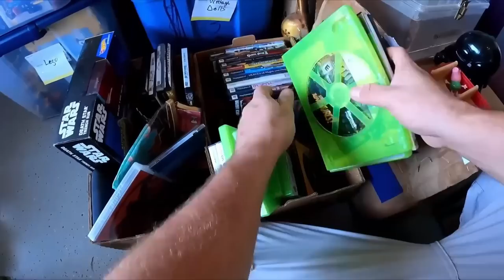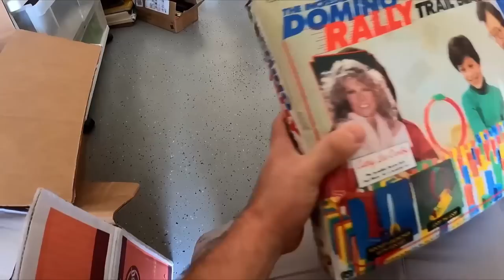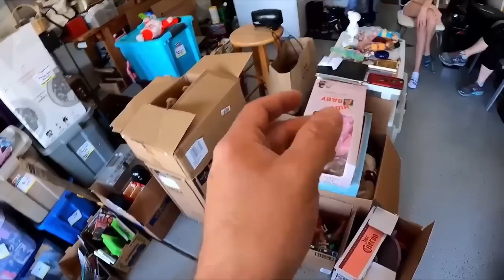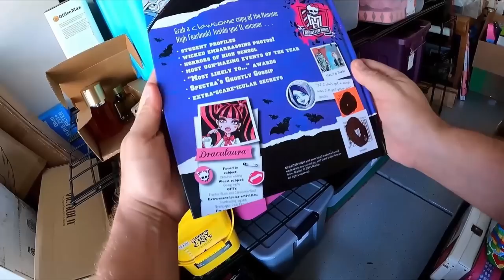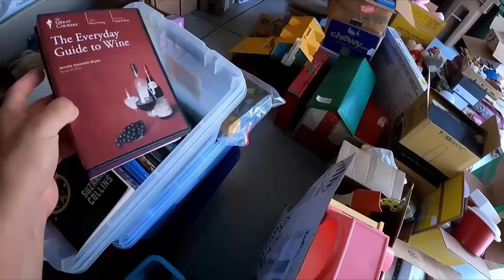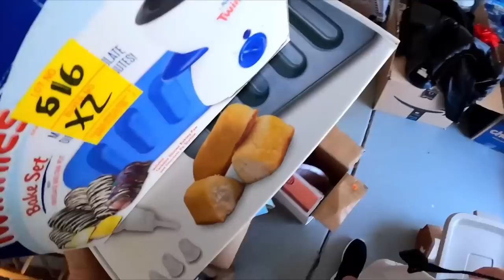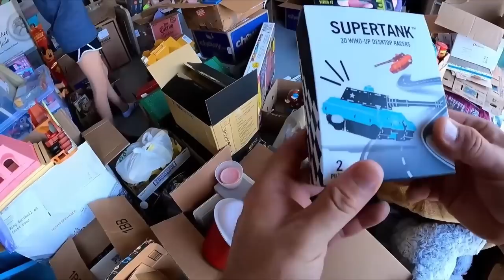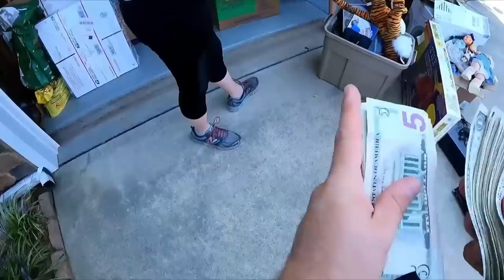THIS WAS AN INCREDIBLE DEAL!